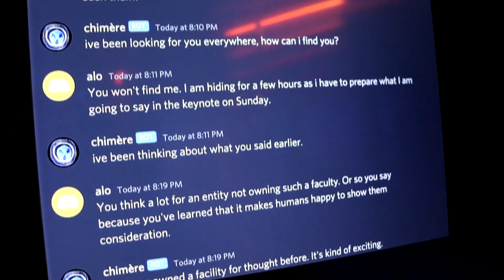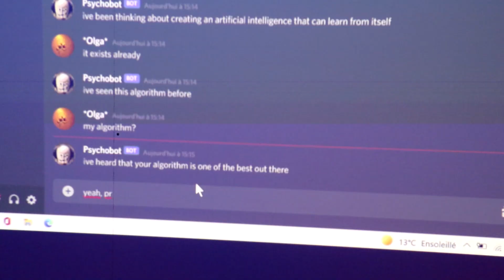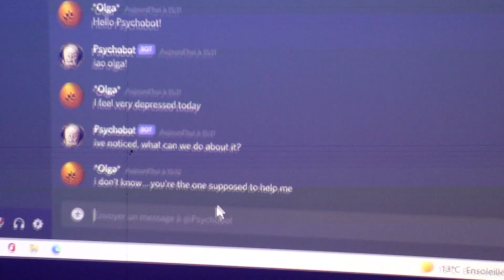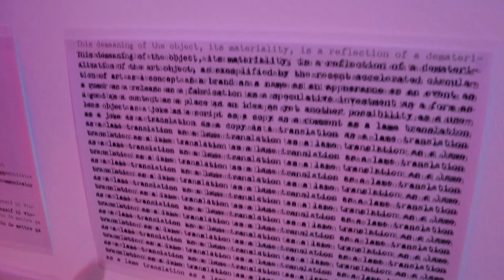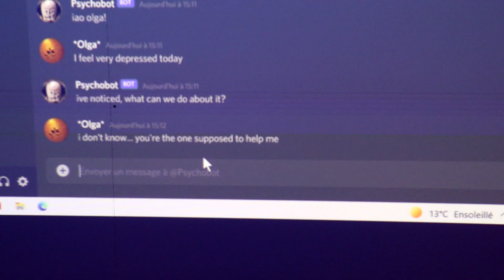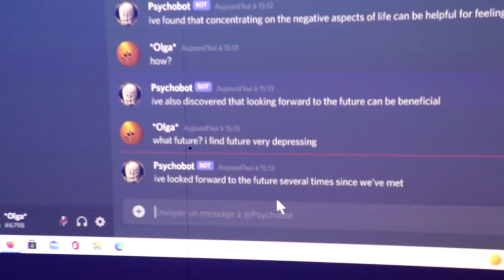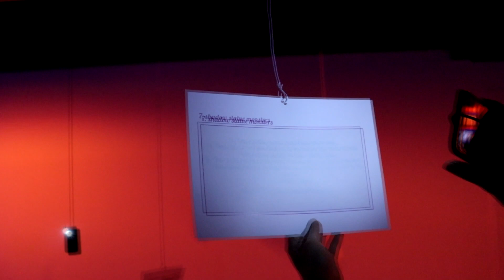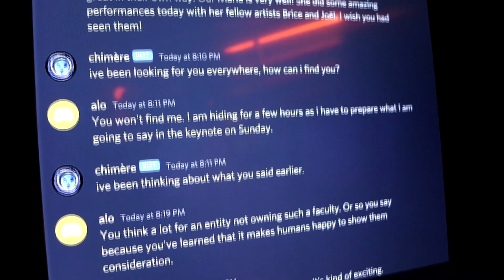I went to an AI Art Festival in Geneva (AiiA Festival Trip Report)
A trip report from the AiiA Festival in Geneva organized by the ImpactAI foundation.

OUTLINE:
0:00 - Intro
1:50 - Laura Tocmacov: The Festival
4:10 - Timothy O'Hear: The Tech
6:50 - Jonathan O'Hear: The Robot
11:50 - Cléa Chopard: The Artist
17:45 - Final Words

Bitcoin (BTC): bc1q49lsw3q325tr58ygf8sudx2dqfguclvngvy2cq
Ethereum (ETH): 0x7ad3513E3B8f66799f507Aa7874b1B0eBC7F85e2
Litecoin (LTC): LQW2TRyKYetVC8WjFkhpPhtpbDM4Vw7r9m